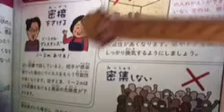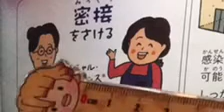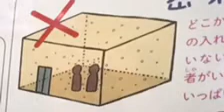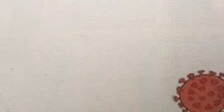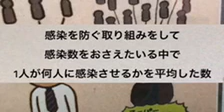9 感染しやすい環境 sou よみきかせ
新型コロナウイルスは、どんな環境で感染しやすい？
再生算数とスーパー・スプレッダー
新型コロナウイルス感染症ハンドブック
なぜ？どうして？こどもと大人の疑問に答えるしんがたころなういるすかんせんしょうはんどぶっく
2020年10月17日時点での見解 対策 データ
harue okada
covid 19 sars corona visus 2
corona virus disease 2019